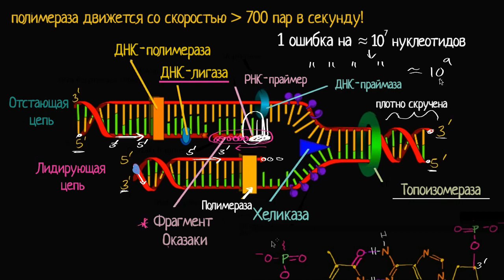Скорость и точность репликации ДНК(видео 9) | ДНК. Молекулярная генетика | Биология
Рассказываем об удивительной скорости и точности, с которой происходит репликация ДНК.

Это видео - русская версия видео «Speed and precision of DNA replication» Академии Хана This video is a Russian dubbed version of the Khan Academy video "Speed and precision of DNA replication"